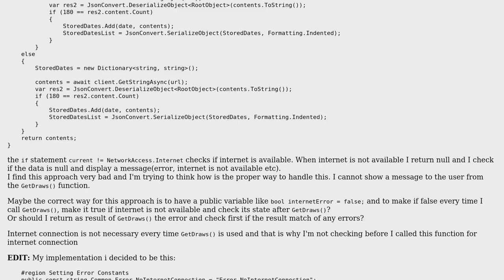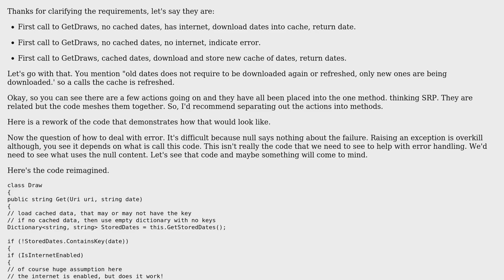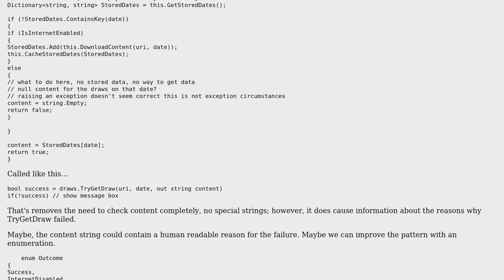Proper Error handling when we expect results from secondary functions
With thanks & praise to God, and with thanks to the many people who have made this project possible! You are responsible for your own actions.